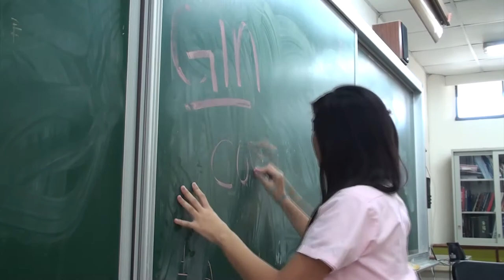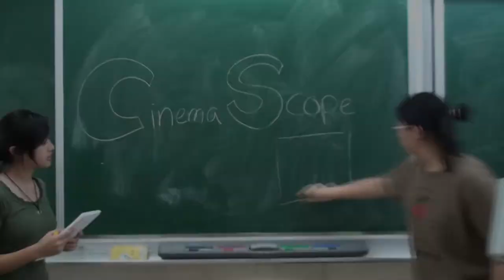GIN: An Introduction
School: International Bilingual School in Hsinchu-Science-Park (IBSH)
Global Issue: International labor and migration.
President of GIN in IBSH: Elaine Wang (11A)